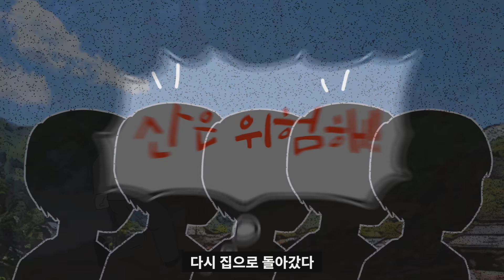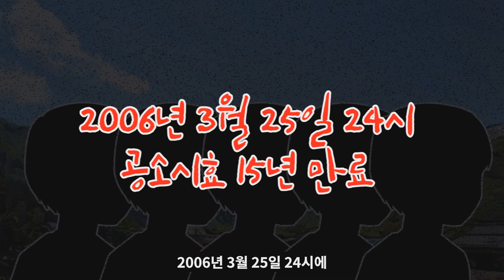(미제사건) 그 날 와룡산에서는 도대체 무슨 일이 있었던 걸까..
(미제사건) 와룡산으로 간 5명의 별들.. 공소시효가 지났지만 범인이라도 찾았으면 좋겠습니다